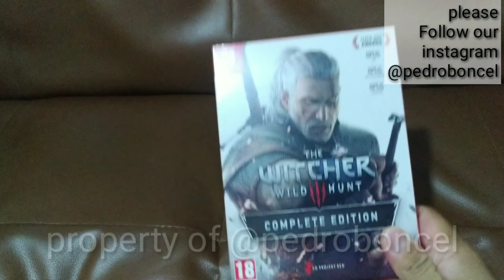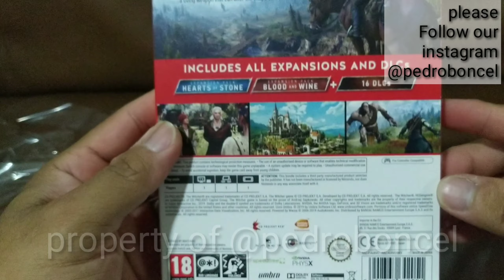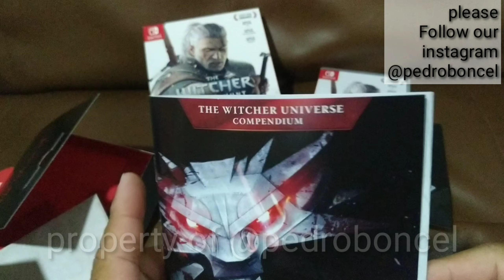UNBOXING THE WITCHER 3 WILD HUNT FOR NINTENDO SWITCH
Yeahhh! Kembali bersama saya!

LANGSUNG aja nonton videonya kalo mau tau kayak gimana nih isi Game TheWitcher 3... Coba liattt videonya yah guyss

Dan maaf jika ada kesalahan dalam videonya, karena masih pemula..
HAPPY WATCHING!